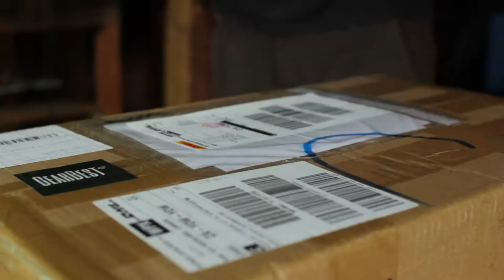Building an Anet A8 3D Printer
I was sent this 3D printer to make a quick build video for it and hopefully(definitely) use it on some future projects. Thanks to Gearbest.com for sending it to me. Link for the printer below.

Camera: Canon T2i
Camera 2: Canon S120
Lens 1: Sigma 30mm Art F1.4
Lens 2: Rokinon 14mm F2.8
Mic 1: Rode Videomic Pro
Mic 2: Rode SmartLav+